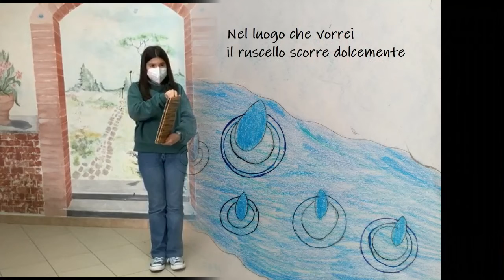I suoni incantati